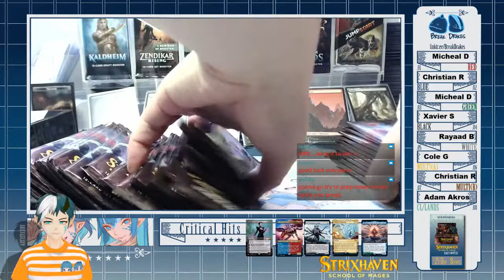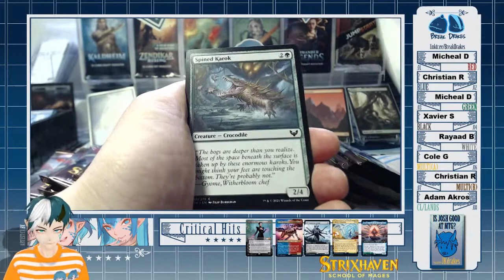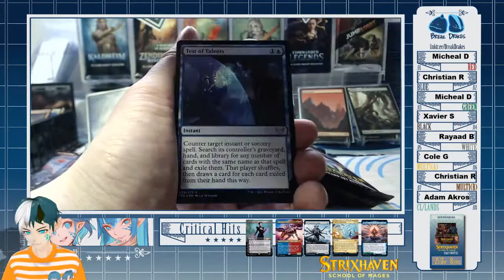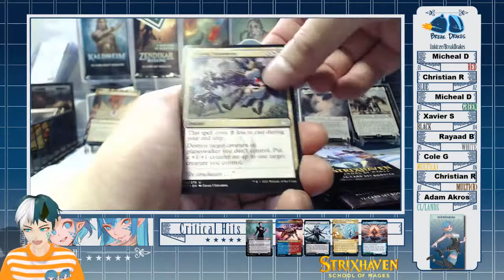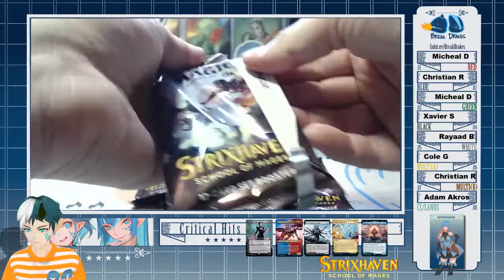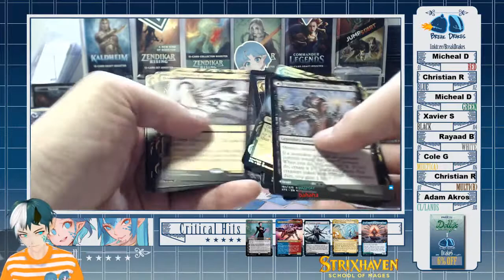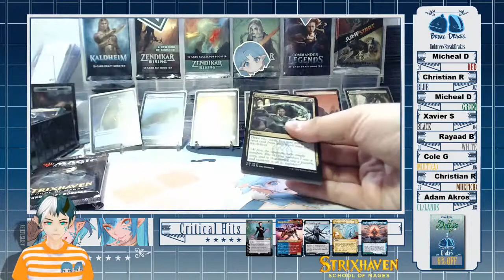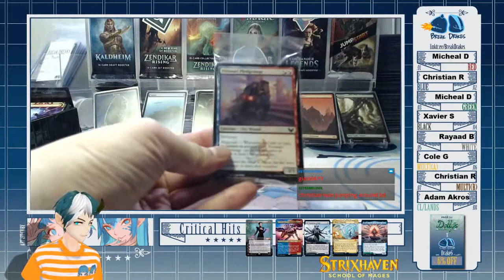Break Drakes Strixhaven 20210417-01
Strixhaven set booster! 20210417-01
Linktr.ee/BreakDrakes